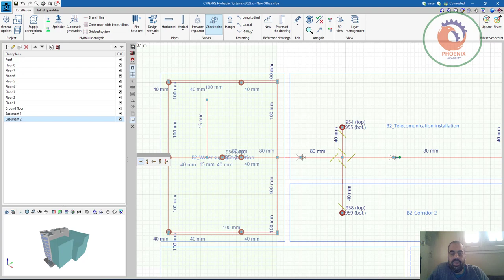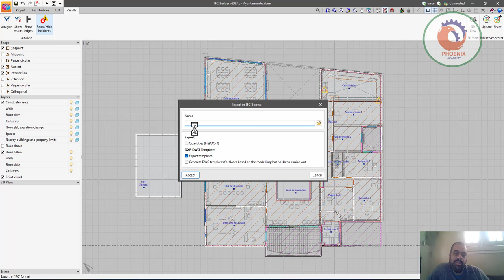IFC BUILDER عربي